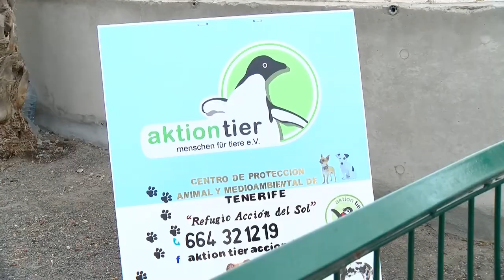➡️ Informativos Canal 10📢 | Arona abre el Parque de Las Rosas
Arona abre el Parque de Las Rosas